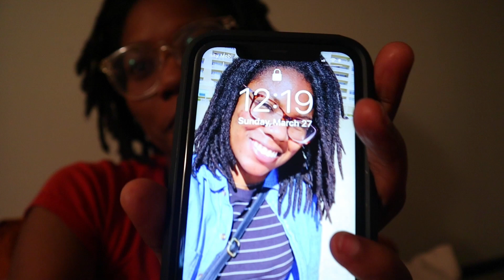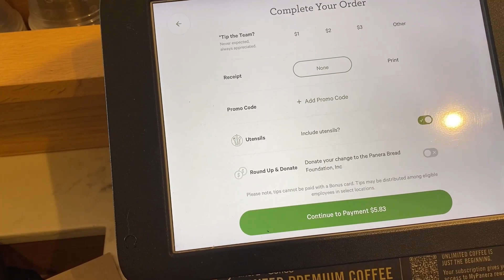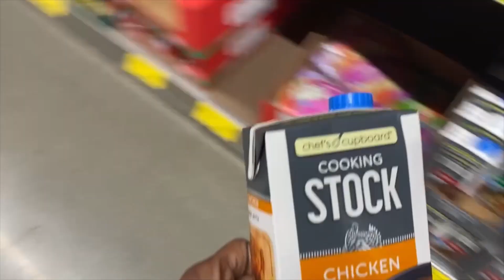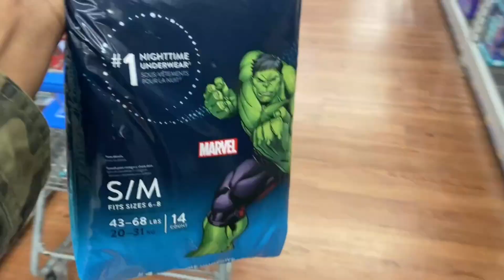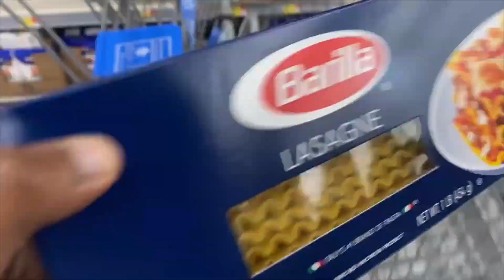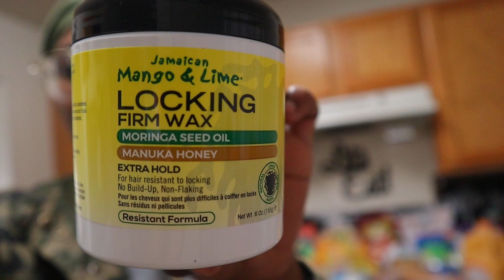VLOG: Productive Weekend In My Life | Getting Things Done | Mini Break From The Children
Hello Everyone! I have a productive video for you all today. I was able to get so much done that weekend and I had a mini break from my 3 youngest children. I hope everyone enjoys this video. ♥

I am currently uploading three times a week: Tuesday 2p (Grocery Hauls),  Fridays at 1 pm, and Sundays (Dedicated to My Cleaning/Laundry Motivational Videos) at 11 am